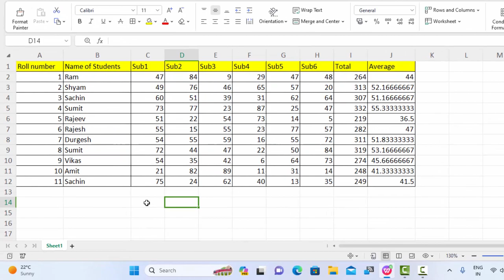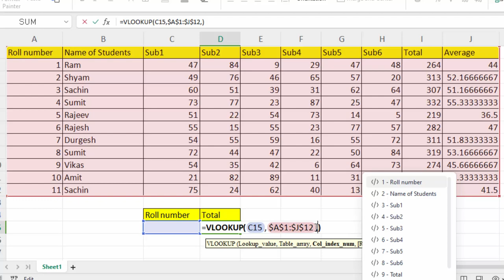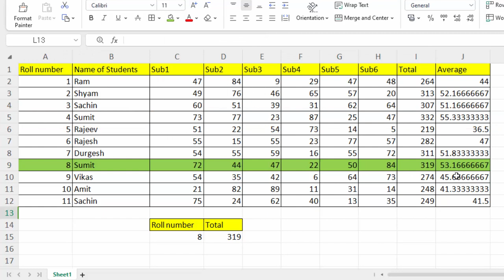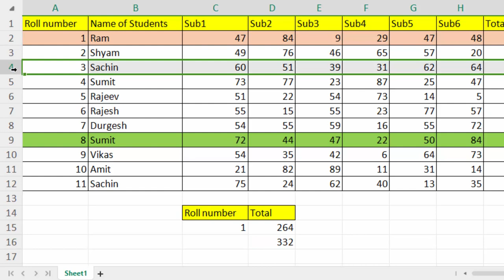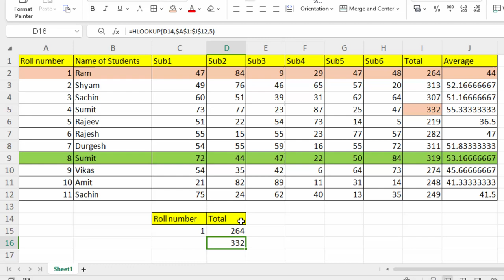Vlookup and Hlookup in wps office different from Ms Excel@COMPUTEREXCELSOLUTION